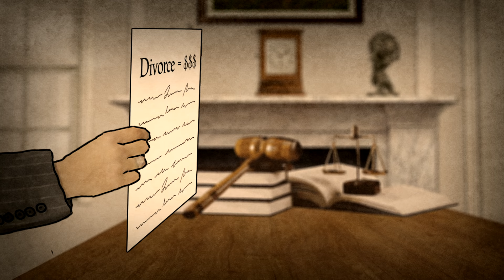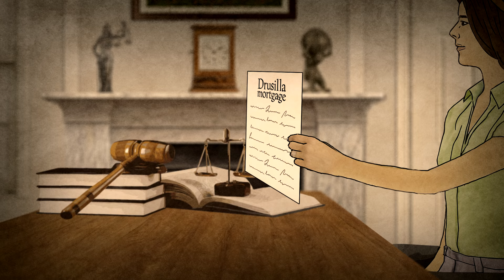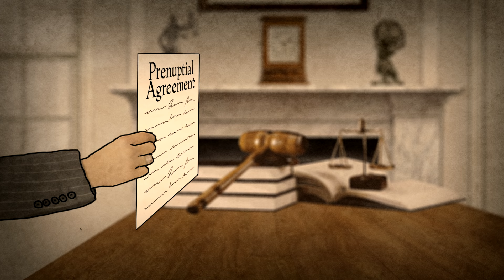The Roman Law of Marriage [No. 86]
What can the Roman Law of marriage teach us about the roots of modern marriage laws?

Professor Richard Epstein discusses how Roman marriage and property agreements were intertwined.  In a Roman marriage, there was a deliberate transfer of wealth and control when the wife was given to the husband.  In marriage today, there are still issues involving these transfers of both property and children.  Professor Epstein outlines how women came to have equal legal standing in these negotiations and why it is that many couples now choose to have prenuptial agreements.

Professor Richard Epstein is the inaugural Laurence A. Tisch Professor of Law at NYU School of Law, a Senior Fellow at the Hoover Institution, and Professor of Law Emeritus and a senior lecturer at the University of Chicago.